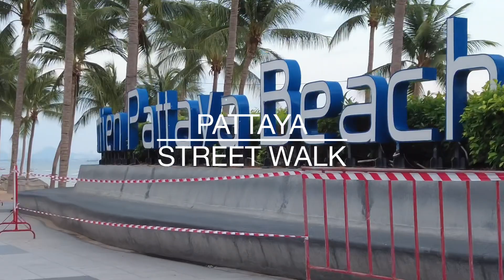PATTAYA : Jomtien beach before the rain | May 2021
PATTAYA : Jomtien beach before the rain.